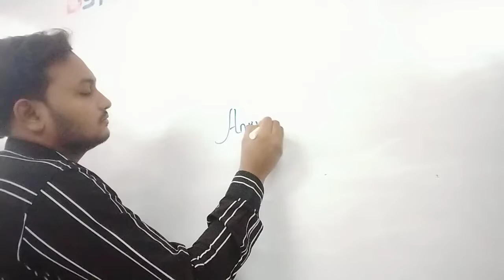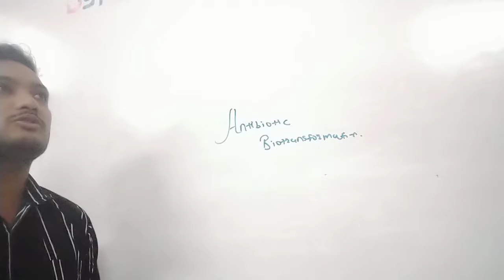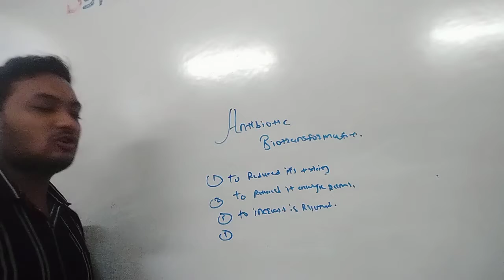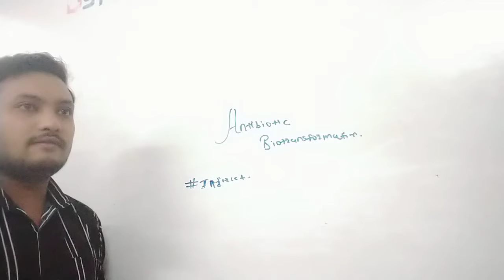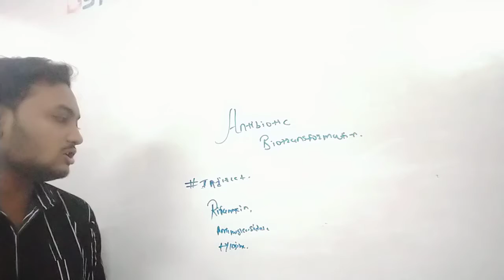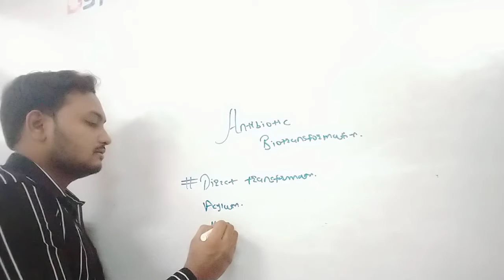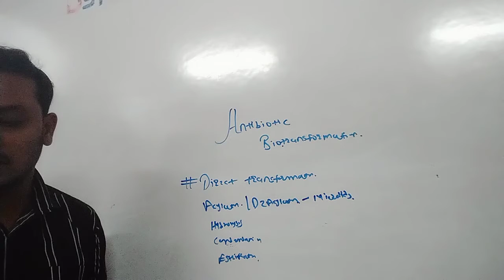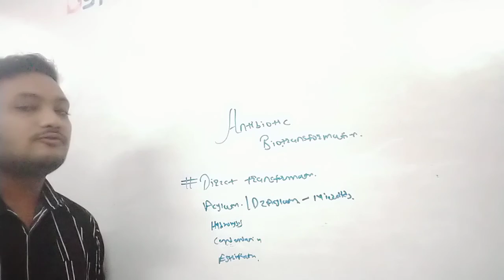Industrial Biotechnology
Biotransformation of Antibiotics